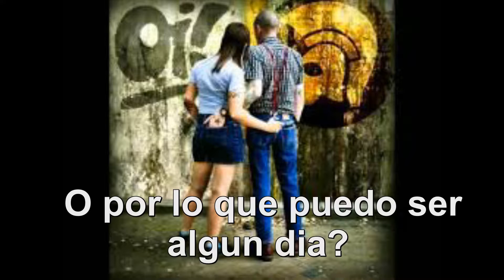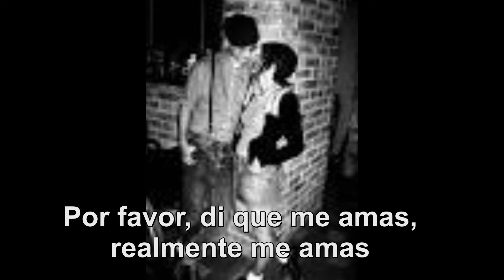Jhon holt- do you love me (subtitulos al español)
Bam62B
prod. clement "coxson"dodd
jhon holt and sound dimensions